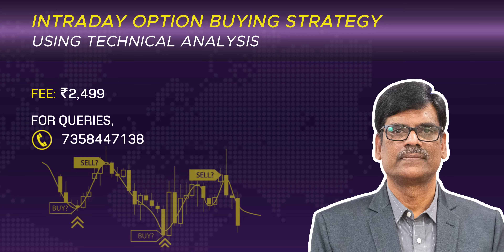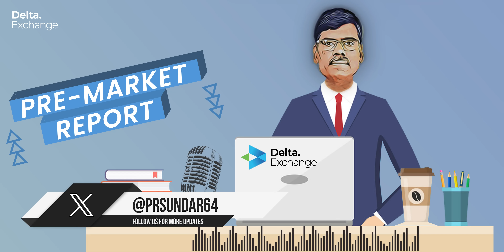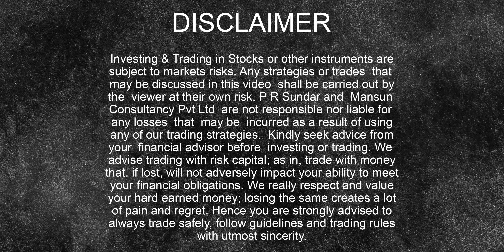Pre Market Report 09-Feb-2024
►► UPCOMING EVENTS

► Launched Recently - Intraday Options Strategy using Technical Analysis (Fee: ₹2,499)

► ► IMPORTANT LINKS